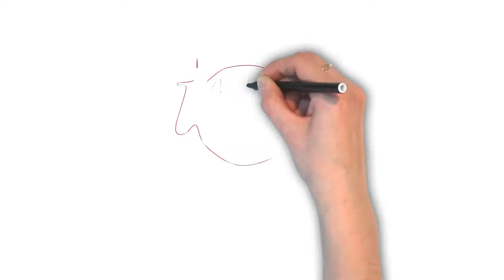Silver Screen | Ask Linda! | Idioms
The idiom "silver screen" refers to the movie industry. This term originates from the 1910s when movie screens were coated with reflective metallic paint giving them a silver surface to display the projected images. Can you use "silver screen" in an example in the comments below?